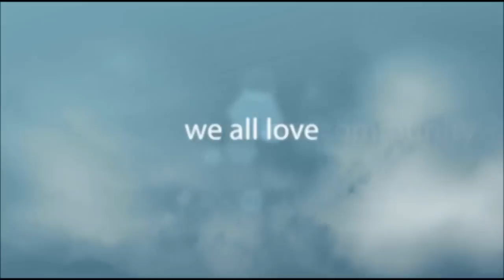Ep.20 Airdrie Family Fall Fair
Join Chris Mulders as he explores the City Of Airdrie. In Episode 20 Chris Stops by Cam Clark Ford to chat with Angela Pitt of Airdrie Events and Jim Scott about the upcoming Airdrie Family Fall Fair.